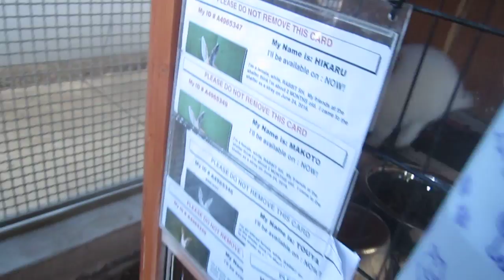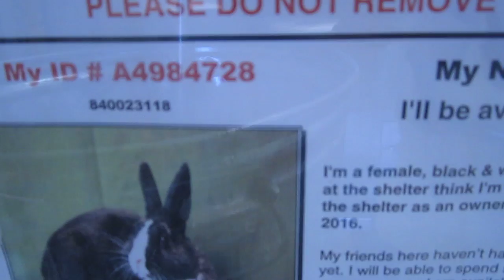Please share and Adopt